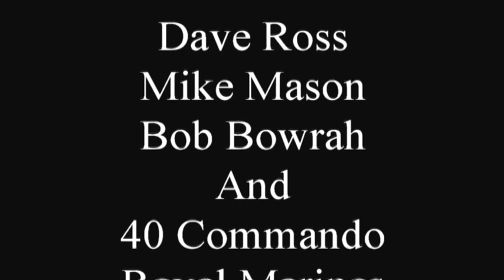Junior Leaders Battalion Royal Army Service Corps 50th Reunion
A fantastic day was held at Norton Manor Camp, Taunton, Somerset for the 50th Reunion on 29th June 2013. We were all just boys at the age of 15 when we enlisted into the army, but with training made us wise, tidy, good drivers/clerks and some of us bandsmen, but above all it made us men.
I appologise for some of the footage, but the video camera started to play up. I hope you enjoy looking back on the day.
Thank you Les Spivey.